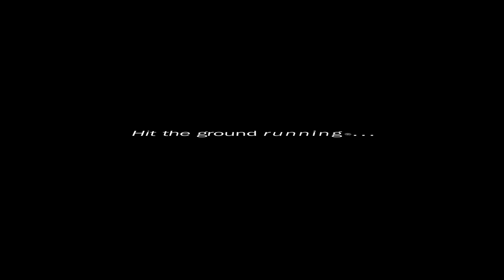Making the A 2015